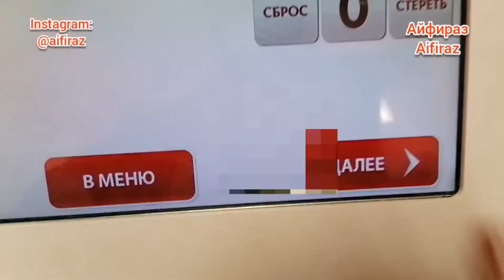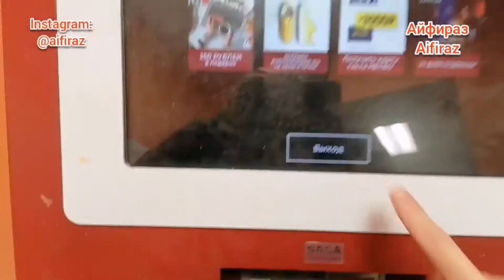378. ПОПОЛНЕНИЕ КОШЕЛЬКА ЮМАНИ ЮMoney В ТЕРМИНАЛЕ МКБ БАНКА ИНСТРУКЦИЯ. Обзор Айфираз Aifiraz review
378. ПОПОЛНЕНИЕ КОШЕЛЬКА ЮМАНИ ЮMoney В ТЕРМИНАЛЕ МКБ БАНКА ИНСТРУКЦИЯ. Обзор Айфираз Aifiraz review